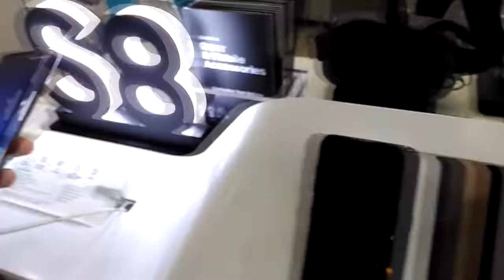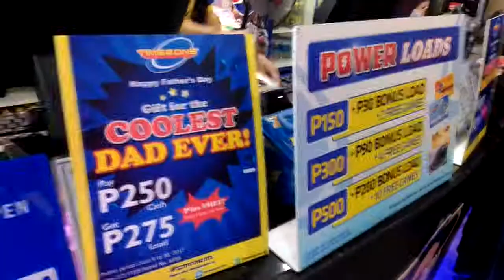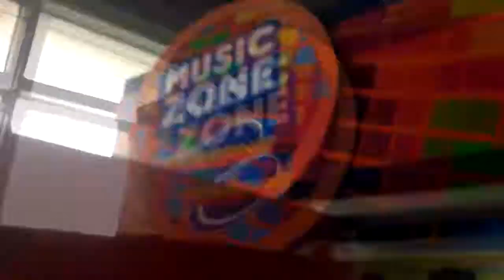LET'S BE....WHAT?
Vlog#004
Glorietta: Sony, Samsung, Timezone

Hanging out with youLOL fam in Glorietta. Mika was looking for a new phone, reason why we're at Sony and Samsung. Want to know whatelse we did at Timezone? Watch out for the next part of the vlog!